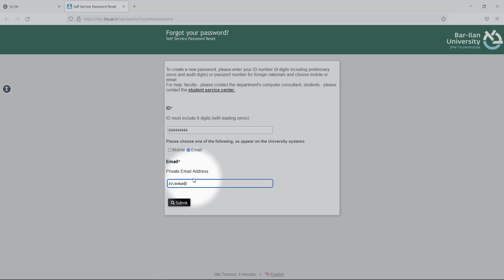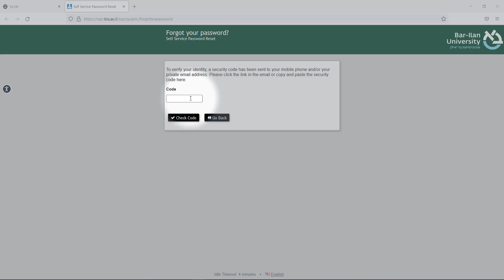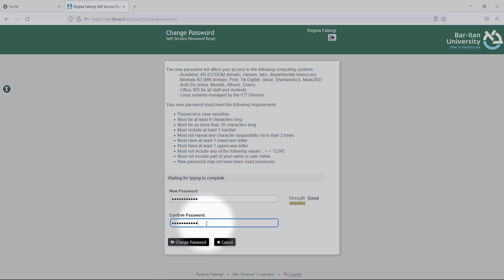How to set reset password